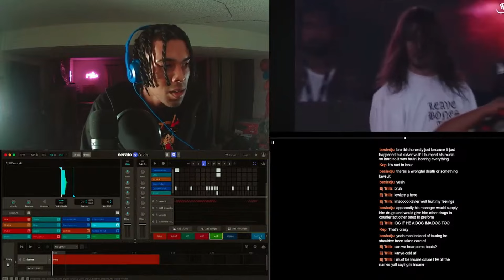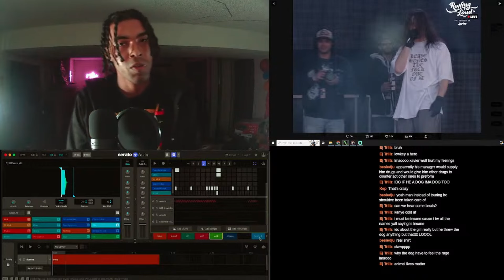Bones responds to the Xavier Wulf controversy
How ya'll feeling about this response?